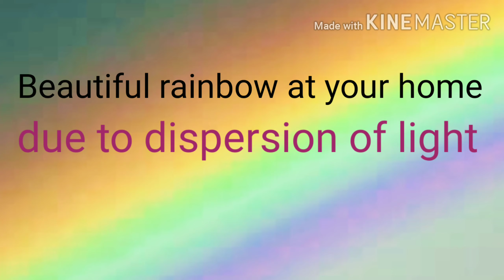Rainbow at your home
Simple science experiment for students
Theme dispersion of light